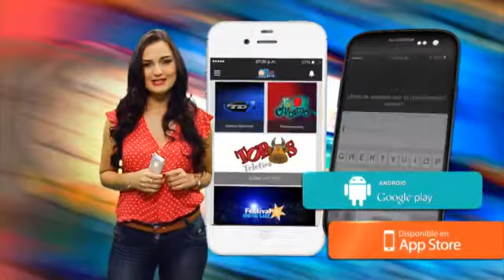Teletica Interactiva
Teletica Interactiva es un sistema de “second screen” o segunda pantalla, en el cual los usuarios pueden jugar en tiempo real con los programas en TV en su pantalla de TV.

Le ofrecemos vivir con su familia y amigos nuestra programación de una manera diferente; participando, interactuando, opinando y compartiendo los programas mientras usted disfruta de cualquier programa de Teletica en vivo.

Es muy sencillo, solo se debe descargar nuestra nueva aplicación disponible en las tiendas de Android o Iphone y cuando el presentador de la indicación… es momento de jugar.

Ingrese al banner superior de la aplicación y asuma el reto que se le presentará en tiempo real.

El usuario recibirá alertas cada vez que se active un nuevo reto o juego.

Algunos retos pueden estar bloqueados y le indicarán el tiempo en el cual serán habilitados.
Conforme vaya superando cada uno, el sistema se lo  indicará, acumulara puntos y logros que le permitirán participar por muchos premios.

Podrá jugar en todo momento con nuestra aplicación ingresando a Juegos Extra y asumiendo los múltiples retos con niveles de complejidad diferente.

¡Qué está esperando! Le invitamos a ser parte activa de la gran familia de Teletica… siempre con usted.